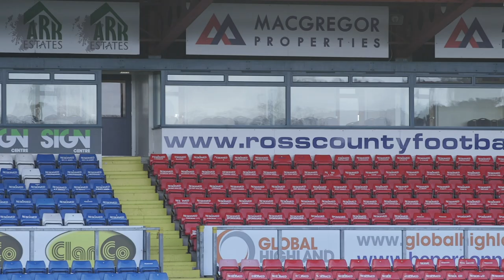TRAILER | Kelly Signs New Deal